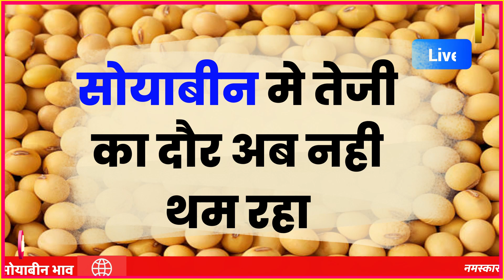07 अप्रैल 2023 Soyabean में आज भारी तेजी सोयाबीन का भाव , Soyabin ka bhav, Soya ka rate,Soyaben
मंदसौर मंडी आज का नई सोयाबीन का भाव | Soybean Ka Bhav | Soybean Rate Today | Soybean Bhav Mandsaur

Ujjain mandi soyabin ka bhav | soyabin rate Today | ujjain mandi bhav today 21 March 2023)

24 मार्च Soyabean में मंडी खुलते भारी तेजी सोयाबीन का भाव , Soyabin ka bhav, Soya ka rate,Soyaben

24 मार्च 2023, आज सोयाबीन में भयंकर तेजी, Soyabean ka bhav, Soya ka rate, Soyabean mandibhav Neemuch Mandi soybean Bhav today, Mandsaur Mandi soybean Bhav today, Ujjain Mandi Bhav today, Akola Mandi Bhav today,
Maharashtra Mandi soybean Bhav today

सोयाबीन का भाव आज का 2023 | सोयाबीन का रेट | सोयाबीन मंडी भाव टुडे | Soybean ka bhav aaj ka 8 Soybean rate | soybean mandi bhav | सोयाबीन तेल का भाव 2023 | NCDEX Soyabean rate today | Soybean prices today

सोयाबीन मंडी भाव आज का | सोयाबीन का भाव | सोयाबीन भाव टुडे | soybean ka bhav | soybean mandi bhav | सोयाबीन तेल भाव 2021 | soyabean ka bhav | soybean bhav today 26 December 2023
23 जनवरी 2023 सोयाबीन भाव

सोयाबीन मंडी भाव आज का भाव जनवरी  2023 के प्रमुख मंडियों मे soybean के ताजा भाव

सोयाबीन भाव दिसम्बर 2022: सोयाबीन में भारी तेजी ! रूस यूक्रेन युद्ध तेज , Soyabean mandi bhav today